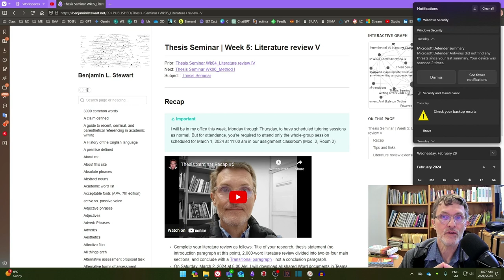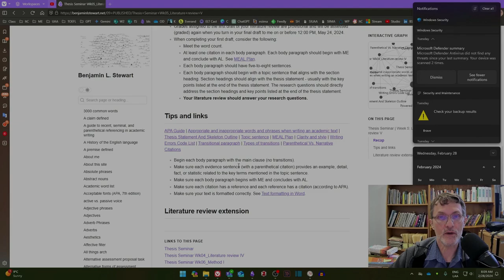Thesis Seminar Literature Review Due Date